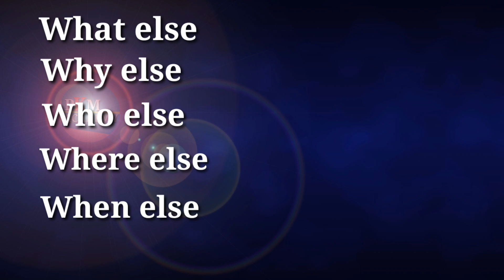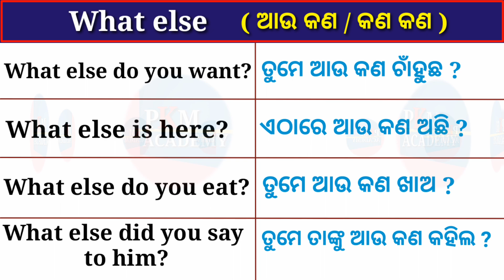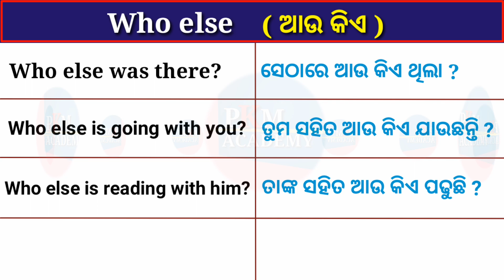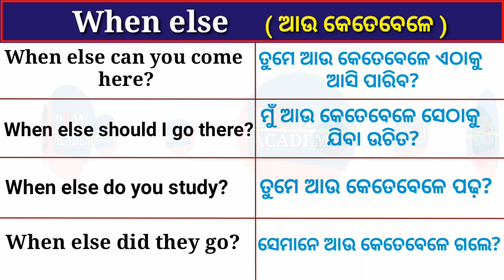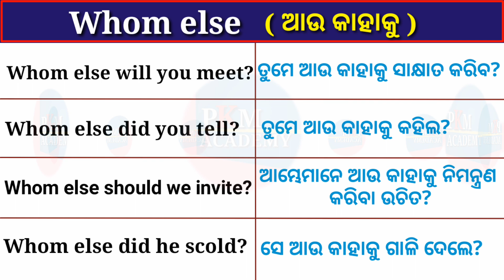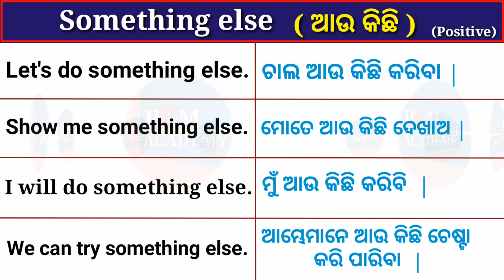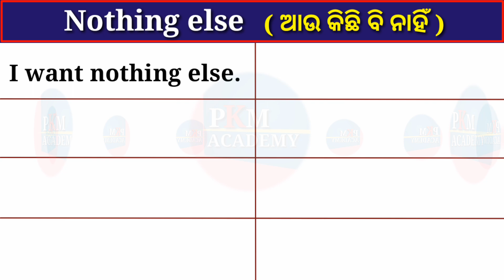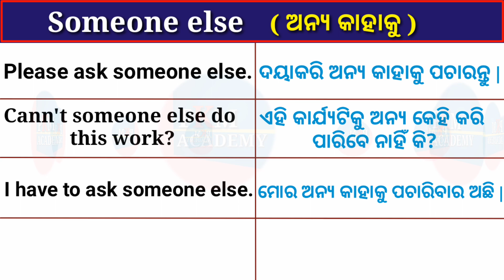Wh words + else | What else Why else Who else When else | Odia Spoken English | Daily Use Sentences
Spoken English In Odia | English Speaking Practice | Odia Spoken English | Daily Use Sentences
ଆରମ୍ଭରୁ ଇଂରାଜୀ ରେ କଥା ହେବା ଶିଖନ୍ତୁ
Odia Spoken English Course 1
spoken english odia
who else
why else
word meaning in odia
wh word odia
where else
someone else
wh words
wh word meaning
wh odia meaning
wh in odia
wh spoken english
wh sentences
wh word in odia
use of
Odia Spoken English Channel
pkm academy
spoken english part 1
what else meaning odia
why else odia meaning
who else odia meaning
when else odia meaning
someone else odia meaning
everything else odia meaning
English ରେ କଥା kemiti kahiba sikhiba
english video
odia video
english zero To Hero Class 1
english grammar a to z
ଇଂରାଜୀ ରେ କଥା ହେବା ଶିଖନ୍ତୁ
Spoken English Class In Odia
3basic ରୁ English ଶିଖନ୍ତୁ
 English speaking Course in Odia
Best English Speaking Course in odia
Basic English Grammar in odia
Basics of English Grammar in odia
English କହିବା କେମିତି ଶିଖିବା
English kaise sikhe
grammar questions
english sentences
English speaking free on YouTube
Best Spoken English teacher
Best Spoken English episode wise
English knowledge improve
improve vocabulary
improve english
odia english spoken english
English easy to speak
pkm tense chart
pkm tense video
odia spoken english class
odia patha english re
sahajare english kemiti sikhiba